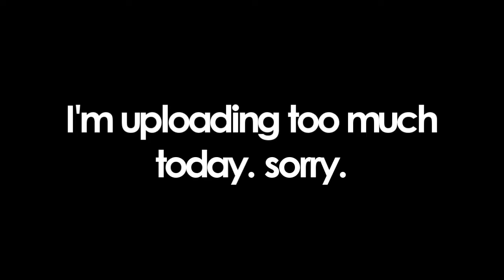Crush Just dance collab parts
This is what happens on a day off.
I make videos like crazy.
sorry for another upload.

~Amanda